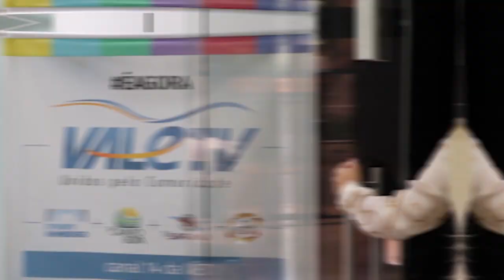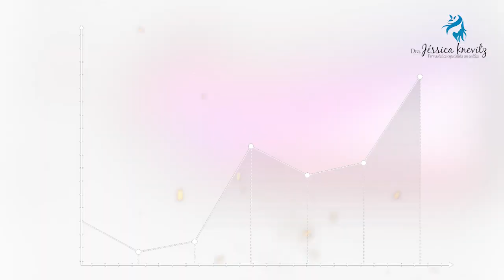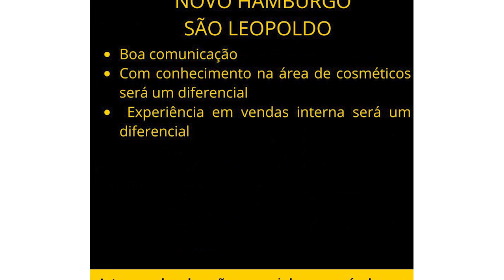Viver Plena Mente 054 - Joel Lemos - 07-07-2022